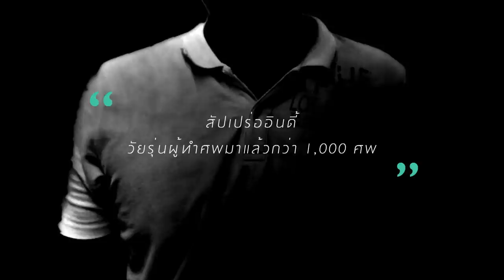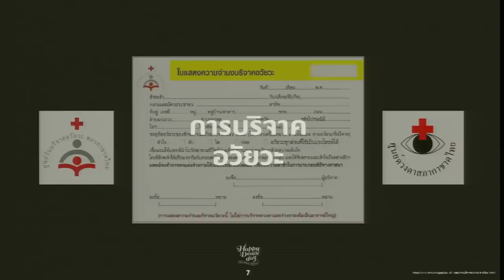เฉลิมพร อ้วนโพธิ์กลาง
สัปเหร่ออินดี้  วัยรุ่นผู้ทำศพมาแล้วกว่า  1,000 ศพ

สำหรับเด็กบางคนอาจจะชอบ  ซูปเปอร์แมน  สไปเดอร์แมน  แต่สำหรับผมซูปเปอร์ฮีโร่สำหรับผมอยู่บนเมรุเผาศพ

"ถามพูดถึงงานศพนึกถึงอะไร"
"7 สิ่งที่จะเกิดขึ้นหลังจากที่คุณตาย"

ปริศนาธรรมะที่ซ่อนอยู่ใน Last Talk   ของ เฉลิมพร อ้วนโพธิ์กลาง

ตามอ่านบทความที่น่าสนใจได้ที่